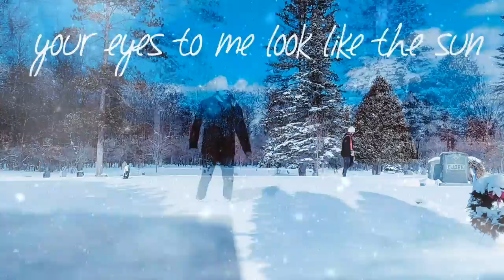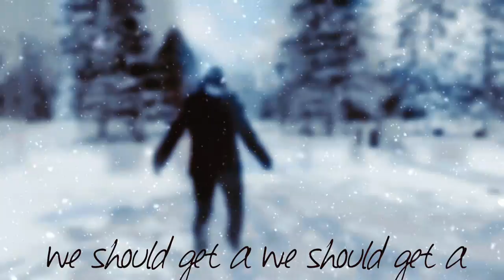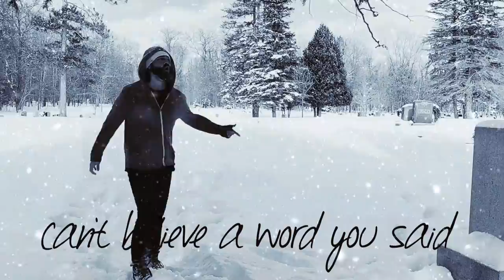Tyler Henderson - Cemetery Blues (Official Video)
Lyrics & Music- Tyler Henderson & IOF
Produced by IOF